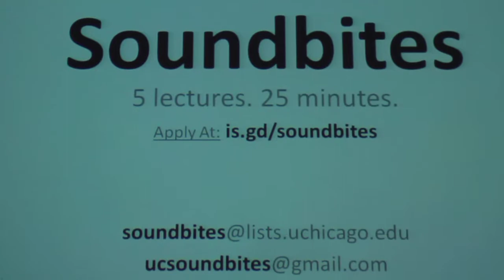"Intro: What is Soundbites?"
Soundbites lecture, 12th April 2012